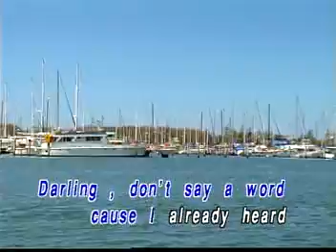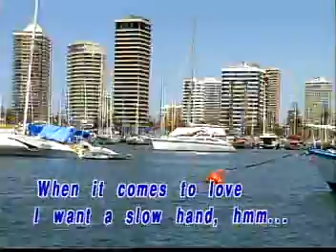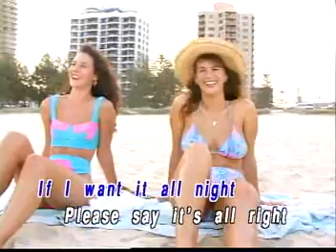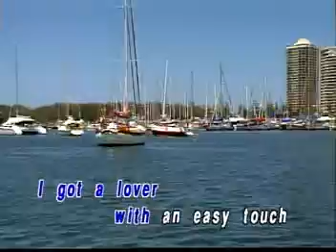KARAOKE AUFDIO VIDEO CD LOVE SONG EVERLASTING!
TITLE SONG:  SLOW HAND
ARTIST:  AS POPULARIZED BY: POINTER SISTERS